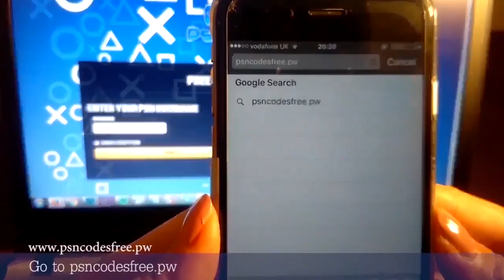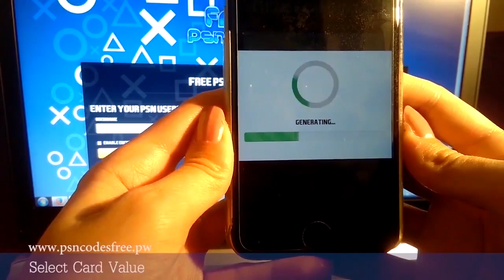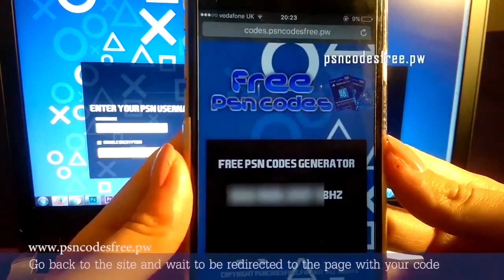HOW TO GET FREE PSN CODES - FREE PSN CODES 2017 - PSN CODE GENERATOR [NEW,WORKING]